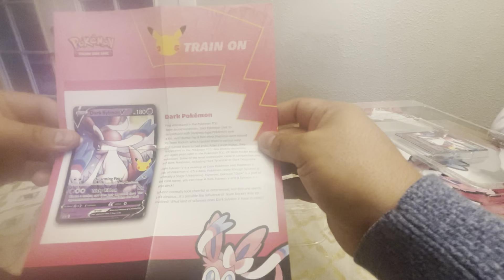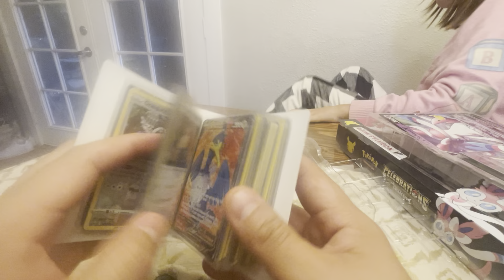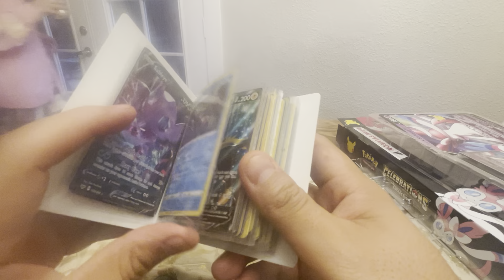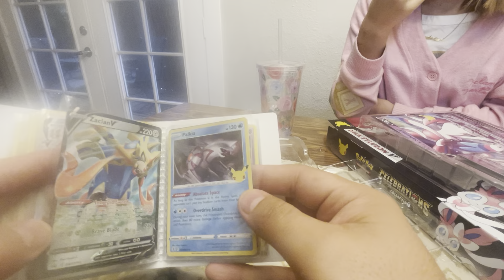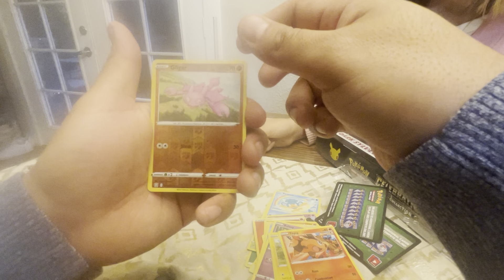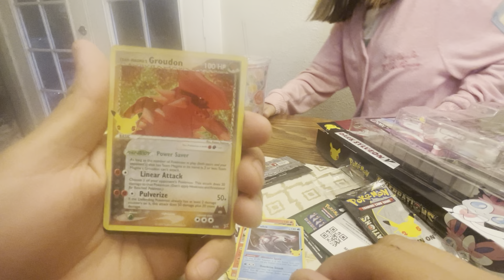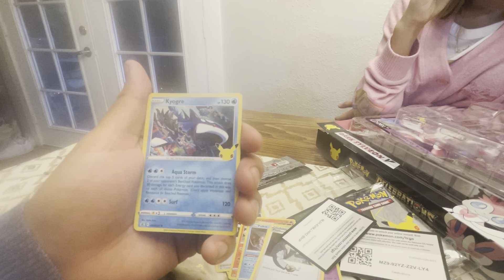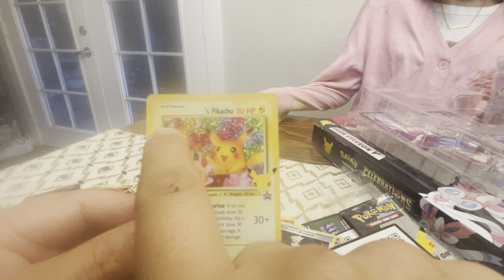Pokémon Celebrations box!